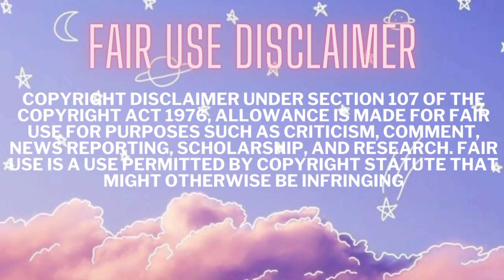Mukbangers Dipping Their Food In Too Much SAUCE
Please don't send hate to anyone shown in this video